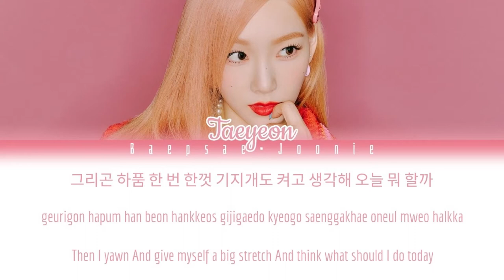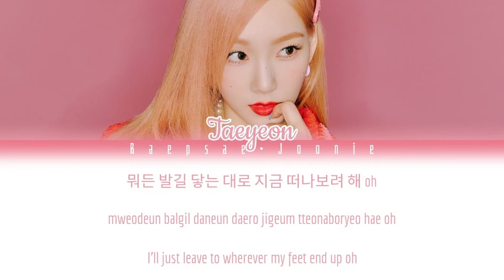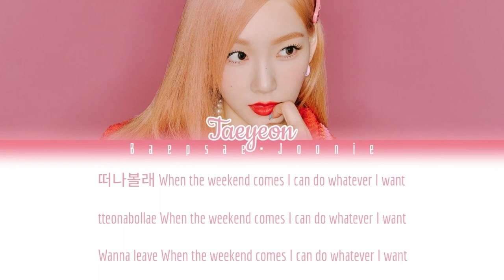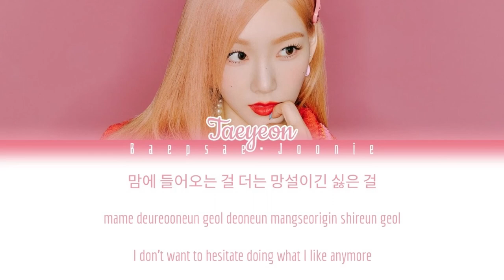Taeyeon - Weekend (Eng/Rom/Han) Color Coded Lyrics